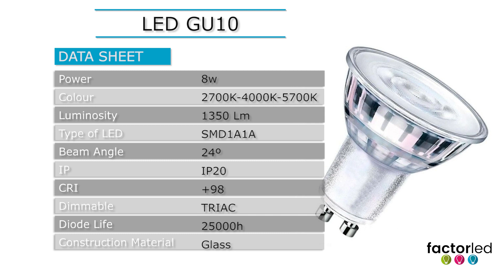LED Dichroic GU10 Bulb with High Brightness CRI 98 | Product Presentation and Features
The new product from Factorled 💡 is a GU10 LED dichroic bulb. What stands out the most about this product is that it is powered by the SMD1A1A diode and is dimmable via TRIAC, adapting to the lighting needs.

The various features of the product include its structure incorporating a glass that enhances the quality of light, a 24º beam angle providing focused and bright illumination to highlight specific areas or details. Additionally, it has a power of 8W.

Some advantages of these bulbs include high brightness due to the SMD1A1A diode, achieving a chromatic reproduction index of 98, meaning it reproduces colors in the most realistic manner.
Other benefits include lower energy consumption, a longer lifespan, and providing powerful and focused illumination.

These features make the High Brightness GU10 8W LED Dichroic a excellent choice for a wide range of lighting applications. This bulb is specifically designed for professional projects.